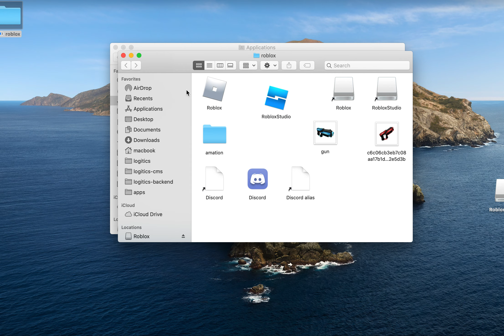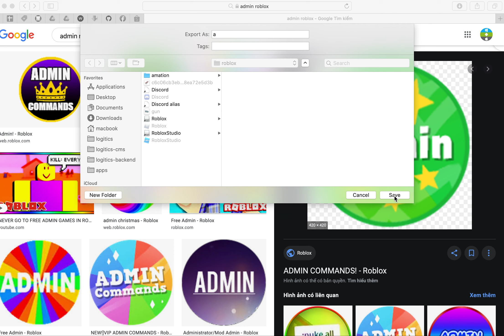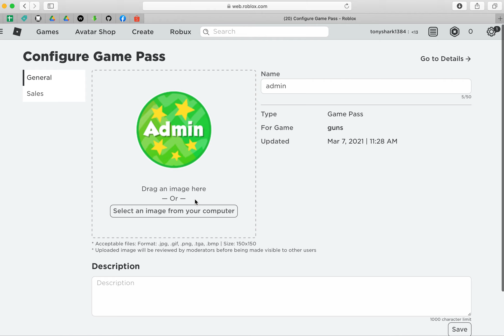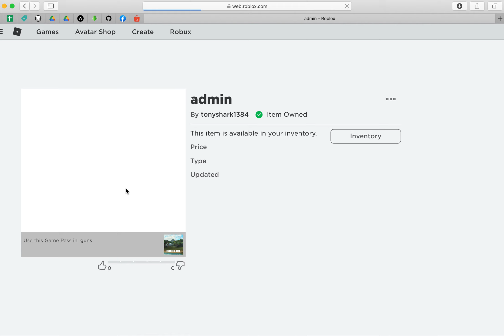how to make game pass in roblox(part 1)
eszy you try this